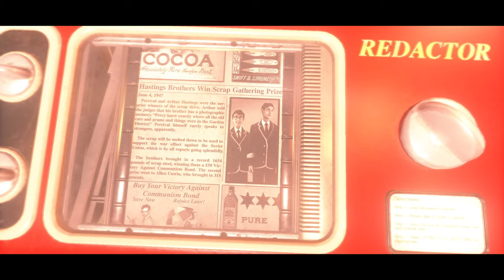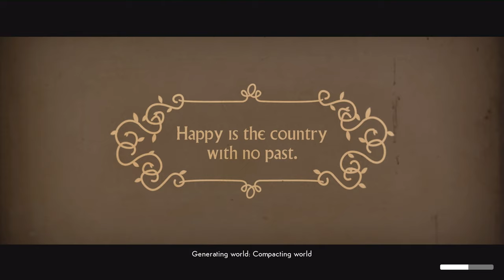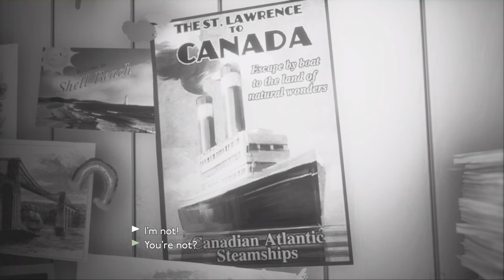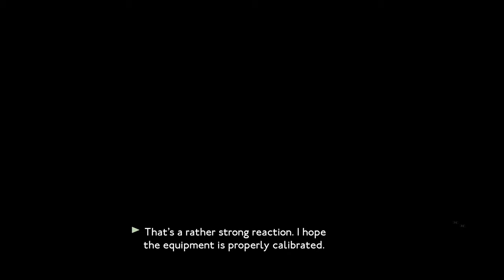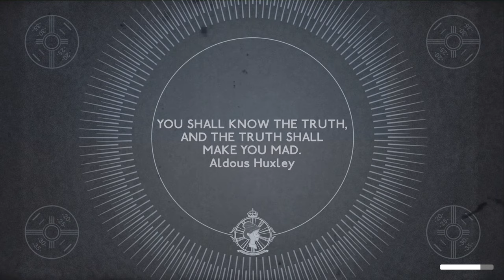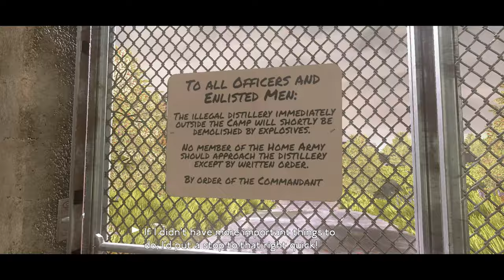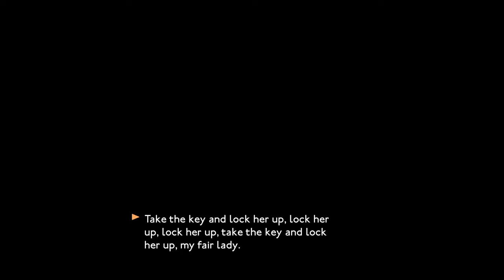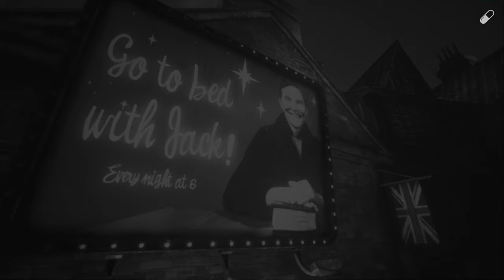WE HAPPY FEW - MOVIE EDITION | FULL STORY | NO COMMENTARY [PC] (4K/60FPS)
Wellington Wells a crumbling dystopia on the verge of societal collapse, due to the overuse of a hallucinogenic drug that keeps its inhabitants blissfully unaware about the truth of their world, while leaving them easily manipulated and lacking morals. - (WE HAPPY FEW Wikipedia)